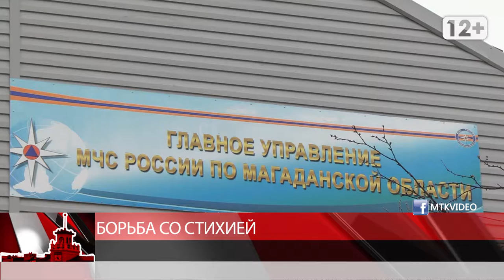Борьба со стихией